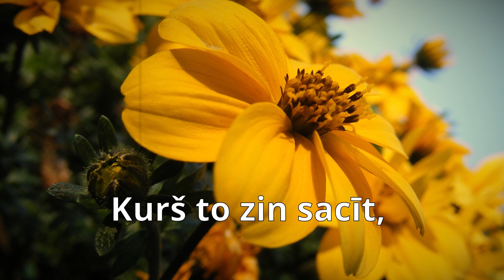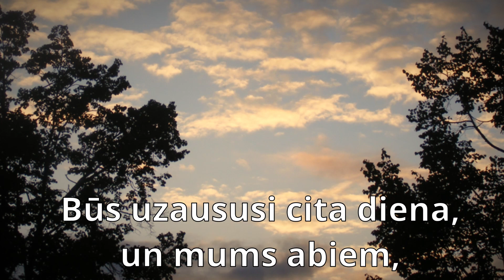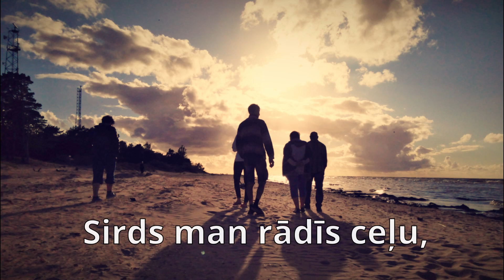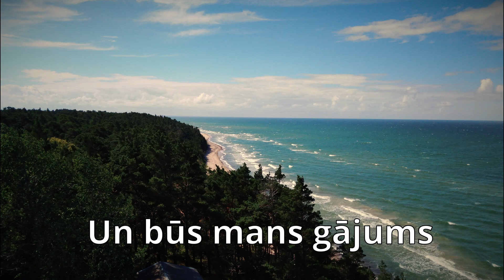Sandris Dubovs- "Sirds Man rādīs ceļu"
Klausies latviešu mūziku: Sandris Dubovs- "Sirds Man rādīs ceļu"

Dziesma ir priekšvēstnesis drīzumā gaidāmajam Sandra otrajam soloalbumam. Dziesma klausītājiem uzbur pavasara sajūtu, kad dienas kļuvušas garākas un gaišākas, dabā un arī cilvēku sirdīs iestājusies atmoda pēc garās ziemas,bet pāri visam, protams, mīlestība.
Jaunās dziesmas mūzikas autors ir grupas ''Klaidonis" līderis Māris Sloka, bet tekstu sarakstījis Dj Dark.
Dziesma ierakstīta Andra Šīranta ierakstu studijā.